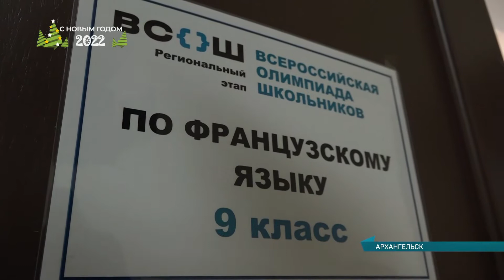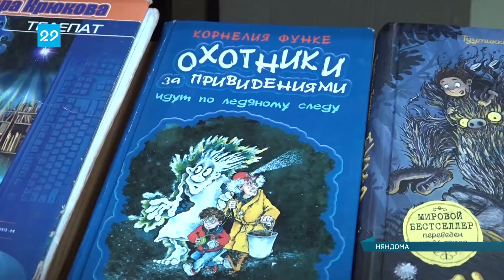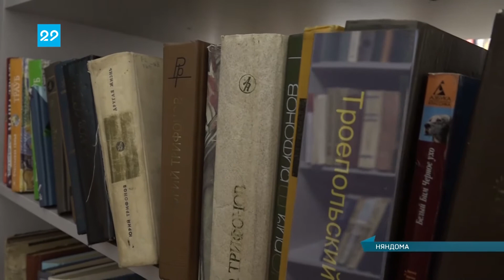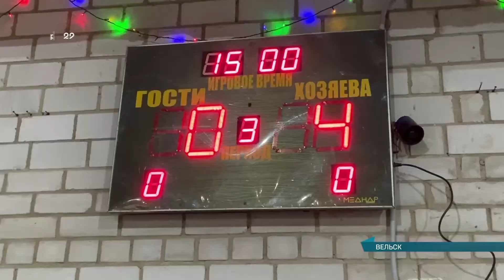11.01.2022 Сейчас в регионе